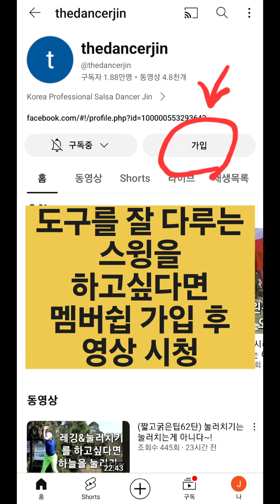(100억짜리레슨55탄) 도구를 잘 사용하는 스윙을 하자